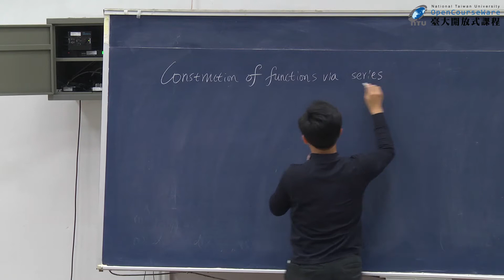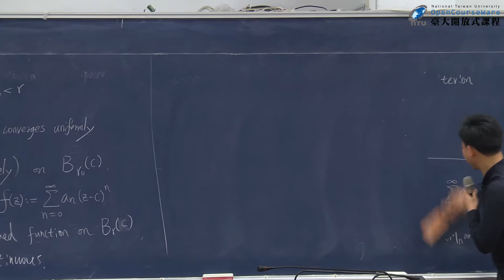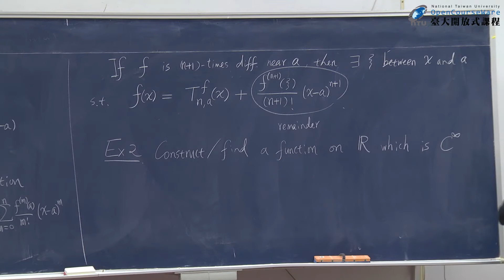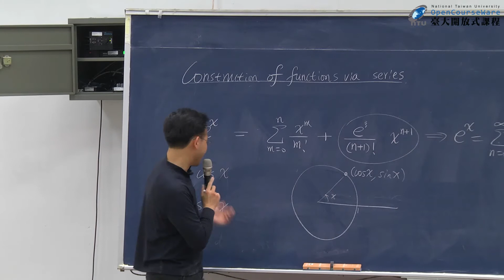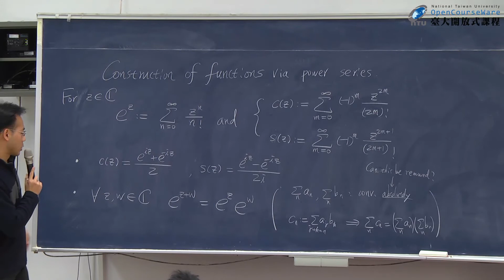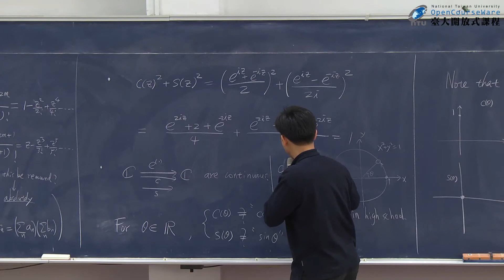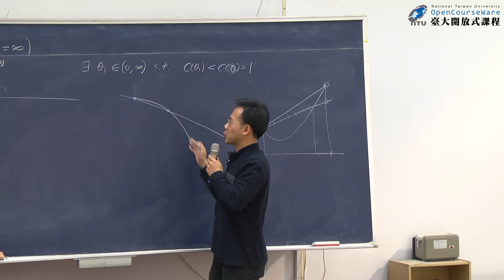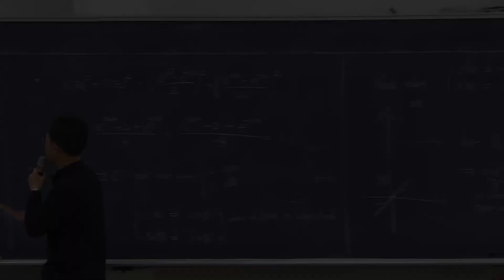冪級數回顧；指數函數；正弦、餘弦函數與它們的週期；π是什麼？｜微積分二導論(二)｜臺大數學系齊震宇教授